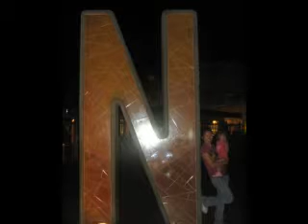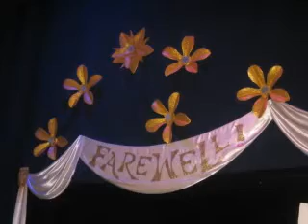Disneyland... YAY!!!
Disneyland w/ Heather and Lori!!!